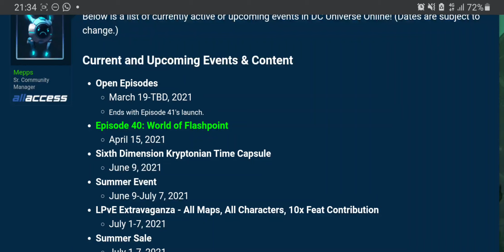DCUO Bonus Catalyst Week! ( DOUBLE ARTIFACT XP SOON ?)